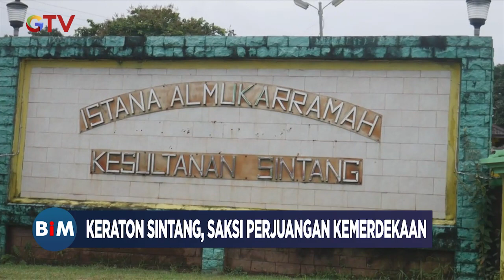Melihat Keraton Sintang, Saksi Perjuangan Kemerdekaan Indonesia - BIM 11/08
Saksikan info berita terkini di:
Buletin iNews Pagi: Senin – Jumat Pukul 03.45 WIB
Buletin iNews Siang: Setiap Hari Pukul 10.30 WIB
Buletin iNews Malam: Senin – Jumat 01.00 WIB
Buletin iNews: Senin – Jumat 12.00 | 14.00 | 00.00